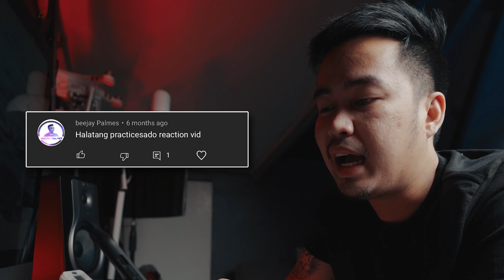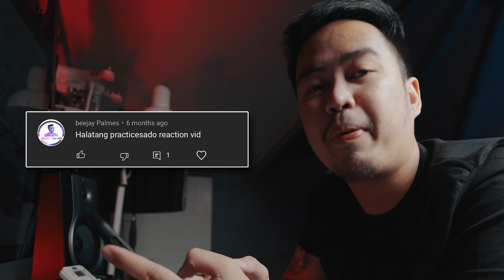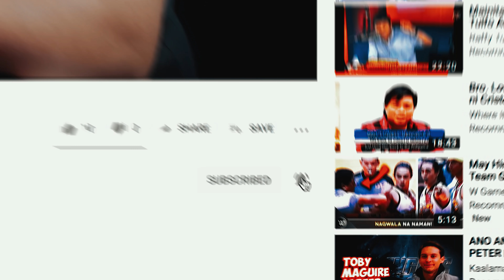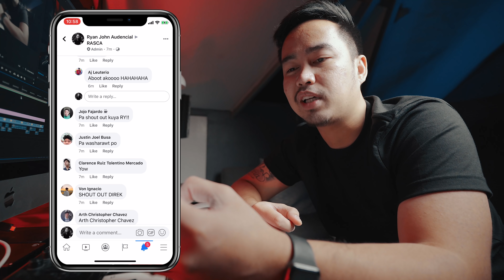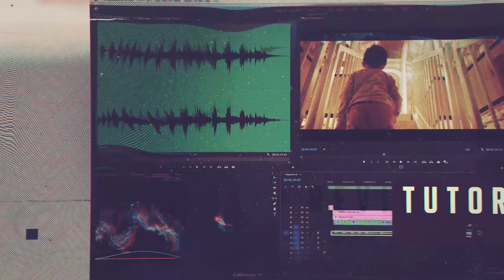Pinoy Editor Reacts to Mean Comments + Shoutouts | TAGALOG